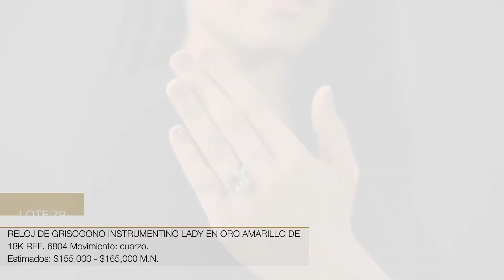Subasta de Relojes y Joyería de Fundación Dondé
Hablar de subastas de Fundación Dondé, es hablar de relojes, y en esta ocasión nos complace poner a su disposición 109 piezas excepcionales de las más prestigiadas casa relojeras.

Destacan el Reloj Hublot Big Bang Ferrari Carbon Limited Edition Chronograph, elaborado en oro rosa de 18K y titanio, y el Rolex Cellini Dual Time en oro rosa de 18K.

En joyería deslumbran principalmente tres anillos con diamantes de 6.0 ct corte brillante, 5.6 ct corte esmeralda y 3.5 ct corte brillante.

Y en esta ocasión encontrará las secciones de piezas de plata y de obras de arte.

Le invitamos a visitar nuestra sala de exhibición para apreciar y elegir la pieza de su preferencia, además de vivir la experiencia de la subasta el 25 de mayo.